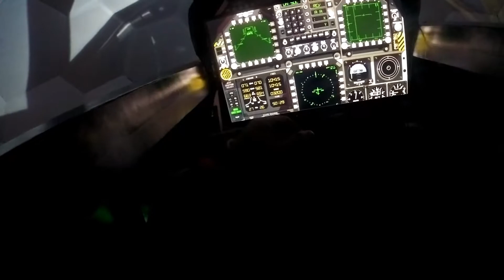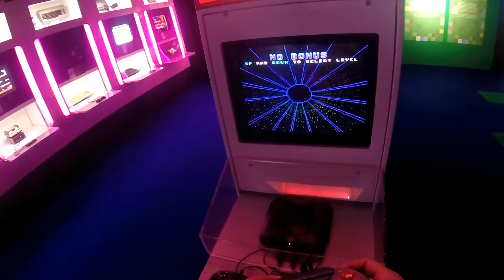VÝSTAVA GAME ON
DOPORUČUJI NAVŠTÍVIT, SUPER VÝSTAVA